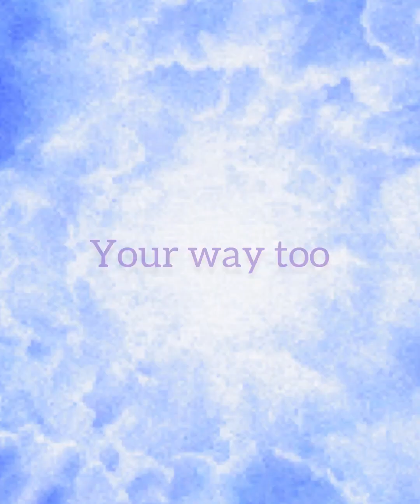TDC - The Free Spirits Reloaded on WILDCHILD RECORDS. Showcasing musicians on The Disability Channel